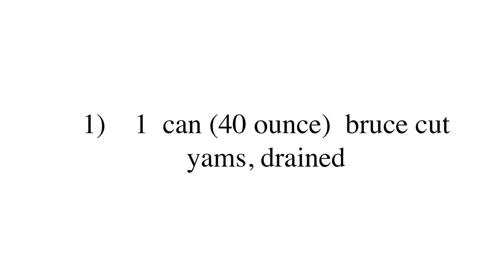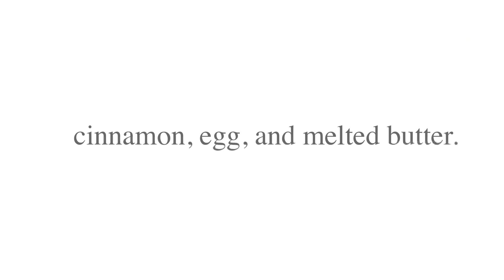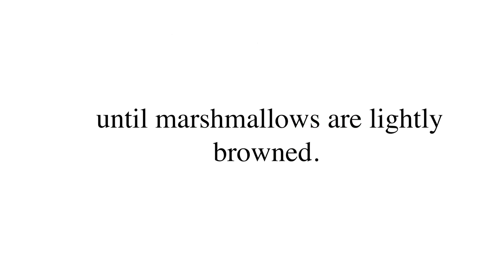MARSHMALLOWS SWEET POTATO CASSEROLE - BY HAPPY TWIRL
MARSHMALLOWS SWEET POTATO CASSEROLE RECIPE - BY HAPPY TWIRL